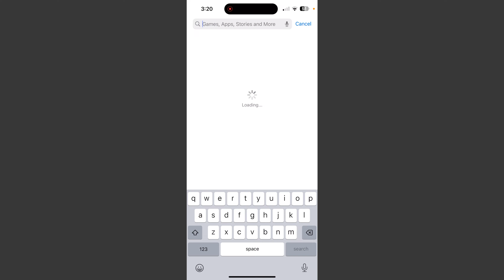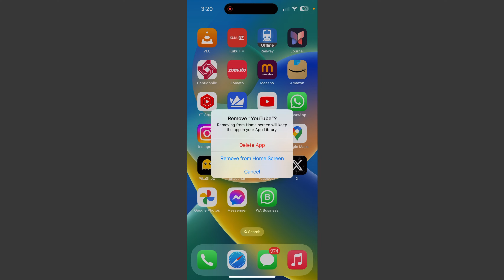How To Fix YouTube Sound Not Working Problem On iPhone 2024